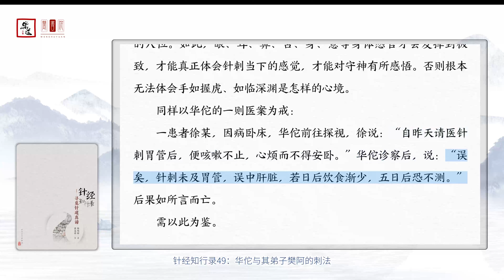針經知行錄53 四九、華佗與其弟子樊阿的刺法（针经知行录53 四九、华佗与其弟子樊阿的刺法）樂道中醫 聞書院 有聲書丨乐道中医 闻书院 有声书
歡迎收聽《針經知行錄：尋覓針道真諦》，本書作者是陳曉輝，由人民衛生出版社於2020年6月出版。本視頻由蒲公英製作。本書通過全新的視角，重新解讀傳世經典《靈樞》和《素問》，梳理了古代針灸真諦的來源和後世傳承的迷失，以及當今理解針灸道路的方法，作為全書的導讀。正文部分是作者多年勤學苦練的結果，以親身實踐的方式，探索古代針灸學寶藏的珍貴經驗，並通過60篇實錄的方式呈現他的所見所得所思。作者藉助長期的臨床實踐和修身體驗，解釋了不同診脈法的實際意義，推求了經典所述脈法的實際應用場景，並通過臨床實踐反複驗證以確定其真實可行性。本書還詳細介紹了作者自己的古典診刺法（尤其是毫針脈刺法和長針募刺法），以去疾除痛，拔刺雪污的效果為治療目標，展現了古代知識的奇妙力量。本書是中國中醫科學院首席研究員黃龍祥和他的西學中弟子陳曉輝師徒二人通過從不同角度對針灸原典展開的探究得出的智慧結晶，是對針灸領域中難以揭示的知識結構的實驗性記錄，對限制理論研究、基礎理論研究、臨床醫生等人群都有一定的參考價值。希望您喜歡樂道中醫的頻道，讓我們在中醫之路上攜手相伴。

欢迎收听《针经知行录：寻觅针道真谛》，本书作者是陈晓辉，由人民卫生出版社于2020年6月出版。本视频由蒲公英制作。本书通过全新的视角，重新解读传世经典《灵枢》和《素问》，梳理了古代针灸真谛的来源和后世传承的迷失，以及当今理解针灸道路的方法，作为全书的导读。正文部分是作者多年勤学苦练的结果，以亲身实践的方式，探索古代针灸学宝藏的珍贵经验，并通过60篇实录的方式呈现他的所见所得所思。作者借助长期的临床实践和修身体验，解释了不同诊脉法的实际意义，推求了经典所述脉法的实际应用场景，并通过临床实践反复验证以确定其真实可行性。本书还详细介绍了作者自己的古典诊刺法（尤其是毫针脉刺法和长针募刺法），以去疾除痛，拔刺雪污的效果为治疗目标，展现了古代知识的奇妙力量。本书是中国中医科学院首席研究员黄龙祥和他的西学中弟子陈晓辉师徒二人通过从不同角度对针灸原典展开的探究得出的智慧结晶，是对针灸领域中难以揭示的知识结构的实验性记录，对限制理论研究、基础理论研究、临床医生等人群都有一定的参考价值。希望您喜欢乐道中医的频道，让我们在中医之路上携手相伴。